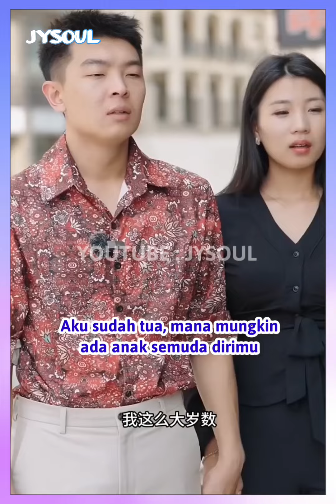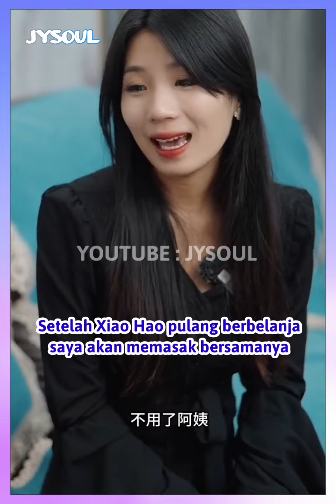Ternyata Pacarku Bukan Cewek Matre - Inspirasi Kehidupan